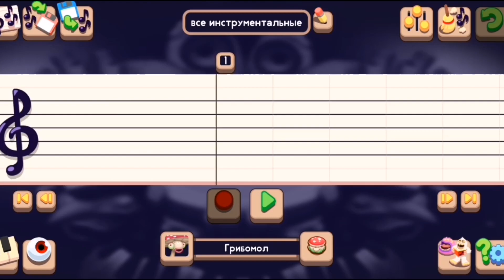Все инструментальные монстры В MSM Composer | Все инструменты